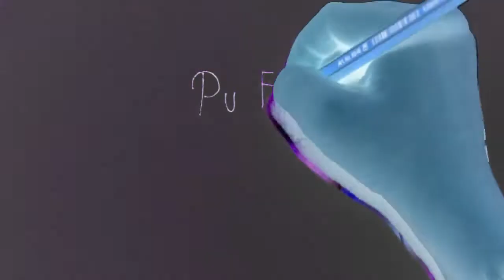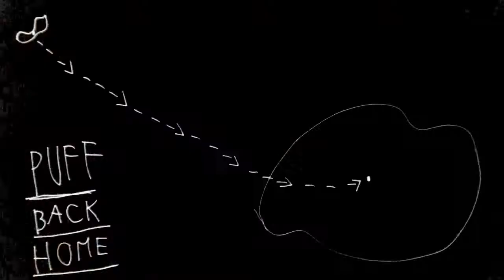PUFF - Back Home (offical video)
PUFF Members: NICK KEENAN - vokal / voice TOMAŽ VALENČIČ - kitara / guitar MARKO MARKOVČIČ - klaviature, kitara /keybords, guitar MARTIN PERTIČ - bas kitara / bass guitar ADRIANO BUONASSISI - bobni /drums

Recording: Iztok Kaljanac JEŽ
Mix: Iztok Kaljanac JEŽ
Master: PUFF